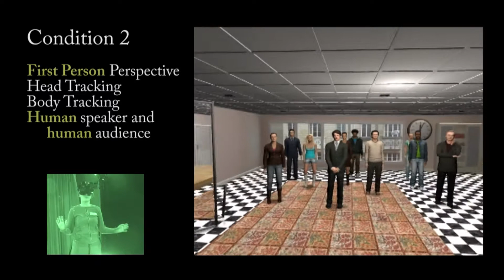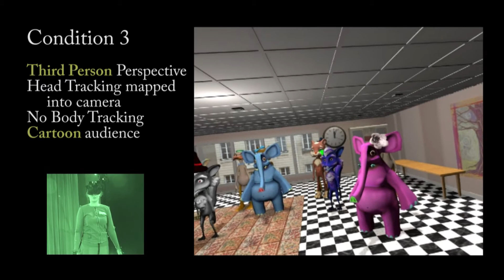Embodiment as a Cartoon Character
This video accompanies the paper:
Bellido Rivas AI, Navarro X, Banakou D, Oliva R, Orvalho V and Slater M (2021) The Influence of Embodiment as a Cartoon Character on Public Speaking Anxiety. Front. Virtual Real. 2:695673. doi: 10.3389/frvir.2021.695673

ABSTRACT
Virtual Reality can be used to embody people in different types of body—so that when they look towards themselves or in a mirror they will see a life-sized virtual body instead of their own, and that moves with their own movements. This will typically give rise to the illusion of body ownership over the virtual body. Previous research has focused on embodiment in humanoid bodies, albeit with various distortions such as an extra limb or asymmetry, or with a body of a different race or gender. Here we show that body ownership also occurs over a virtual body that looks like a cartoon rabbit, at the same level as embodiment as a human. Furthermore, we explore the impact of embodiment on performance as a public speaker in front of a small audience. Forty five participants were recruited who had public speaking anxiety. They were randomly partitioned into three groups of 15, embodied as a Human, as the Cartoon rabbit, or from third person perspective (3PP) with respect to the rabbit. In each condition they gave two talks to a small audience of the same type as their virtual body. Several days later, as a test condition, they returned to give a talk to an audience of human characters embodied as a human. Overall, anxiety reduced the most in the Human condition, the least in the Cartoon condition, and there was no change in the 3PP condition, taking into account existing levels of trait anxiety. We show that embodiment in a cartoon character leads to high levels of body ownership from the first person perspective and synchronous real and virtual body movements. We also show that the embodiment influences outcomes on the public speaking task.